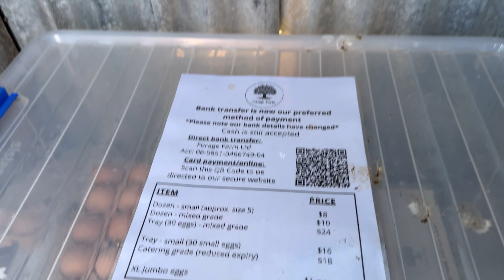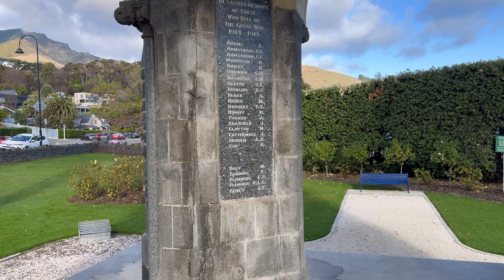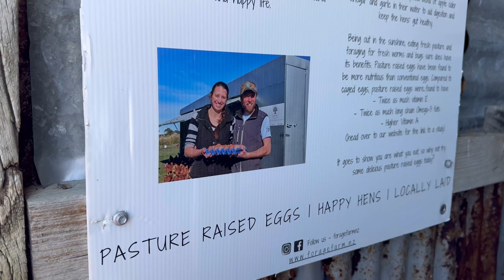Let's go for a one-day trip! | Beautiful Town And Drive | Paras Sarmad Vlogs